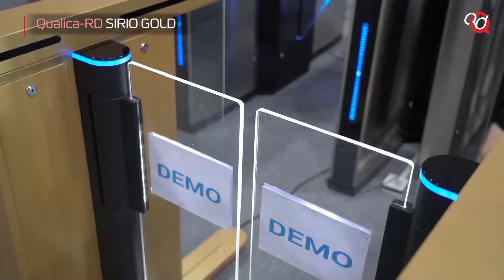Qualica-RD SIRIO GOLD - Torno bidireccional con puertas LED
Qualica-RD SIRIO es un torno bidireccional “ultra rápido” de puertas abatibles de tipo “Slim” con apertura en caso de emergencia, función de reset automático, indicadores LEDs, función de alarma, anti-intrusión. Integra luces en las puertas para marcar acceso válido o no válido. 3 años de garantía.